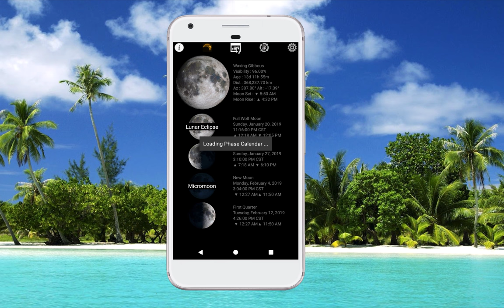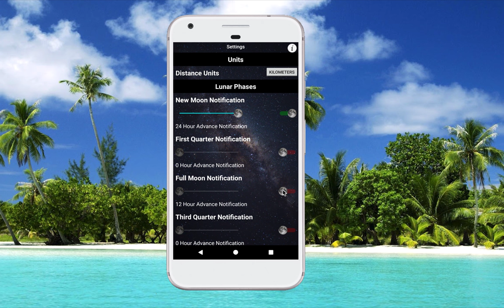Lunar Phase Android App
App preview for Lunar Phase Android App. Get instant moon phase and eclipse information by using Lunar Phase. This app is an advanced lunar calendar with notifications, including upcoming phases, solar, and lunar eclipses.